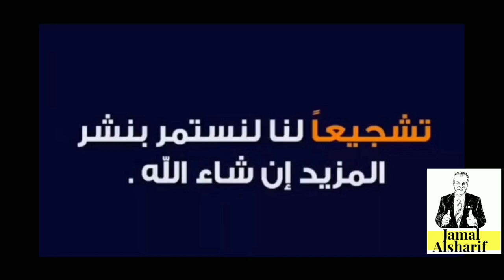تجربة الواتس اب واتساب WhatsApp Challenge